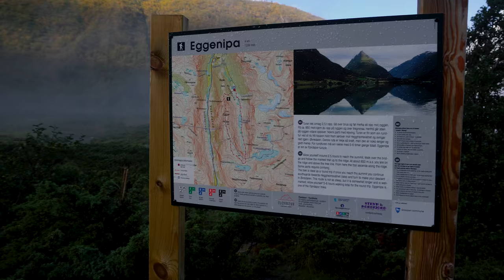Norway 2017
Late September 2017 Trip from Oslo to Bergen, Ålesund, Flåm, Lofoten, Bødo, and Trondheim.

Music ~

Equipment ~
Shot on Sony A6500
Lenses Rokinon 12mm and Sony 16-50mm